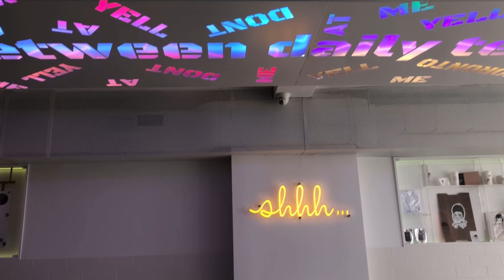Silent Vlog #158 | Delicious cooking, new dinnerware, spring walks, bird nest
My silent vlog for Apr 16-22, 2023

Daily (Prod. Lukrembo)